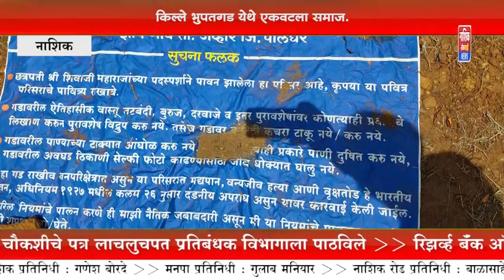किल्ले भोपत गड येथे एकवटला समाज.